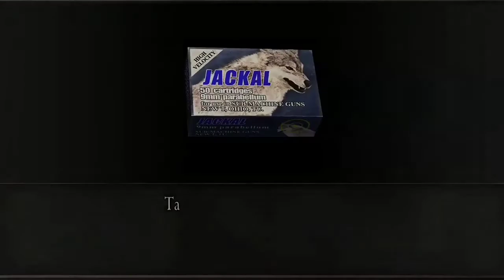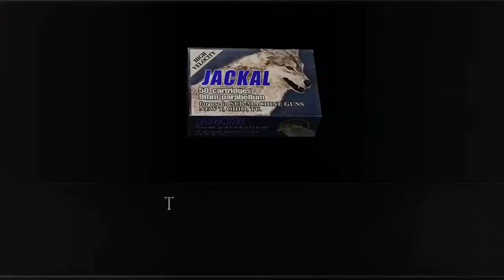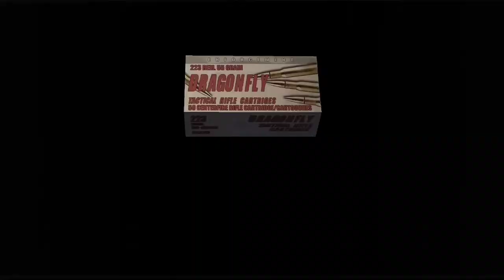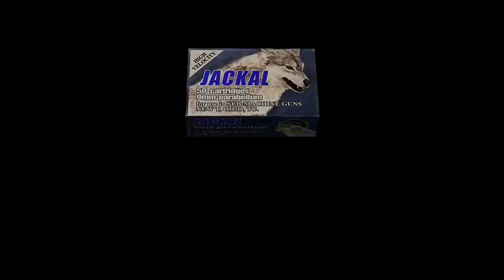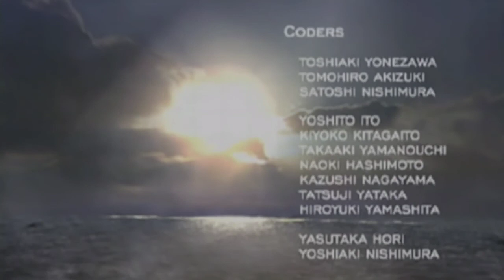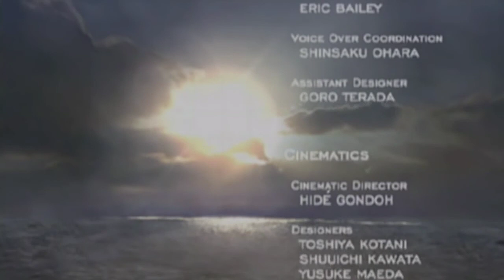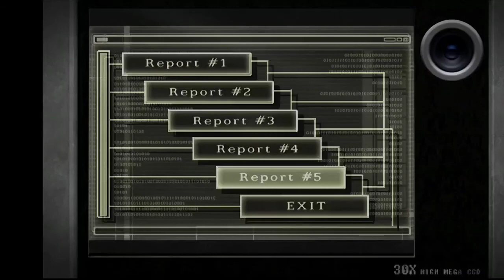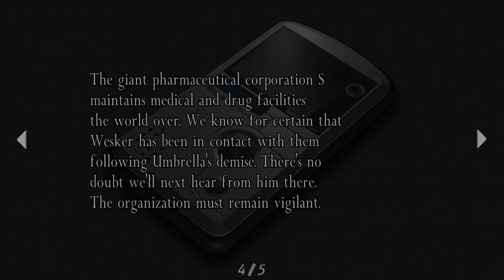Resident Evil 4: Separate Ways - Chapter 5 (Final)